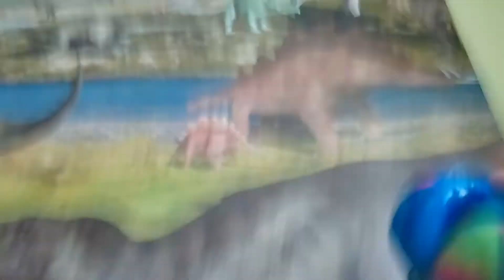Смесвам си желетата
Swime